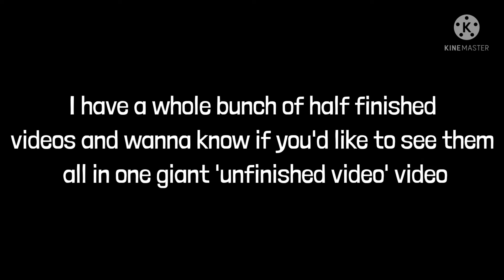I have a question.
So, uh, would you like to see a video like that? Oh god-- I'm not good with things like this. Sorry if it's pushy or cringy.